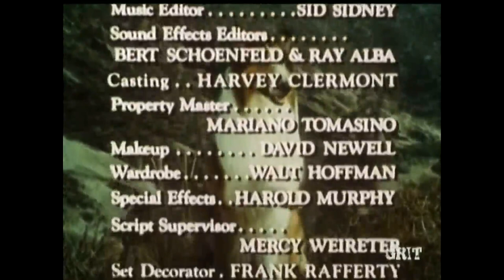Lassie - Episode #444 - "Return of the Charm" - Season 13, Ep. 27 - 4/09/1967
A house painter that has been hired to paint the forest service station, takes the afternoon off to go fishing, and in the process loses his "lucky charm" cats-eye stone he found during World War II. With a rush of sudden bad luck, he decides to enlist Lassie's aid to help look for the charm. Lassie notices a squirrel carrying the shiny charm, and the resourceful collie endeavors a way to "trade" for the stone in order to reclaim it. A very cute episode with great acting by Chick Chandler as the lucky/unlucky Mr. Boggs.
NOTE:  Lassie and the Lassie Trademark are owned by Dreamworks Animation LLC. This episode was publicly broadcast in June 2016 via free over the air (OTA) antenna TV by GRIT TV, an American digital multicast television network  owned by Katz Broadcasting. Recorded, edited to add titles, ending credits, and copyright information, and uploaded by Collie Lover to YouTube with no remuneration whatsoever.